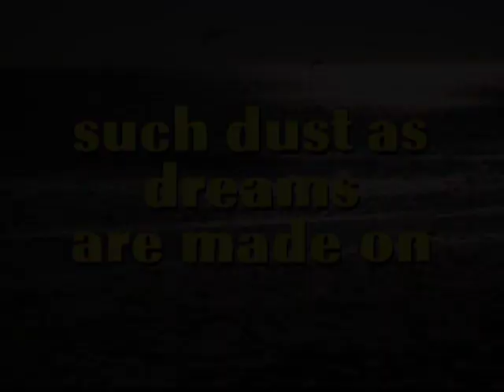Such Dust As Dreams Are Made On | Harry O | Warner Archive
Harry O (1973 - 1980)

Harry Orwell is a decidedly different detective. And Harry O is decidedly different TV show. Forced off the force thanks to a bullet lodged near his spine, former police detective Harry Orwell gets by on his disability pension and the occasional private detecting gig ("100 bucks a day. Plus expenses"). No flashy car for the downtrodden Harry -- he's as apt to get around town on bus as he is on foot. But he's as savvy as he is sophisticated, and though he might have to avoid the slugfests, he can crack any case. Even if it sometimes breaks his heart.

Harry O features an actor at the top of his game, playing a character complex enough to contain his talents. This Six-Disc, 22-Episode Collection features the entire first season, co-starring Henry Darrow and Anthony Zerbe. Special guests include Stefanie Powers, Linda Evans, Martin Sheen, and Cab Calloway.

Special Bonus: Contains the Original Pilot -- Such Dust as Dreams Are Made On.

Directed By Howard Rodman
Starring David Janssen, Anthony Zerbe, Paul Tulley